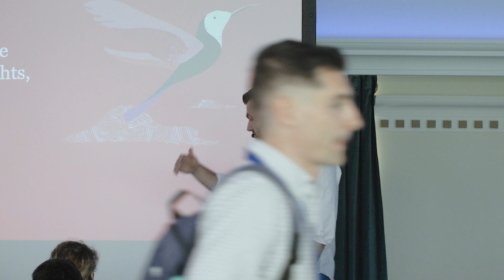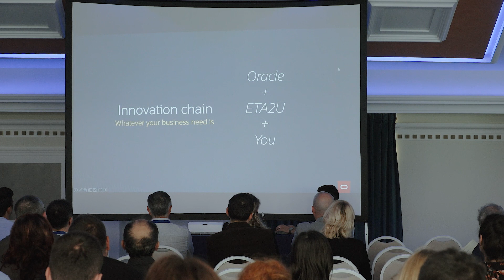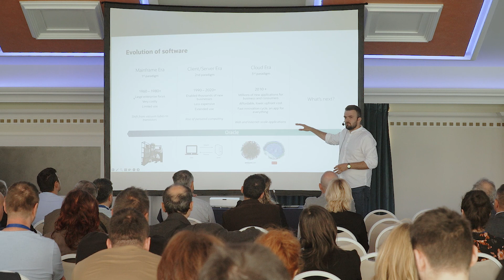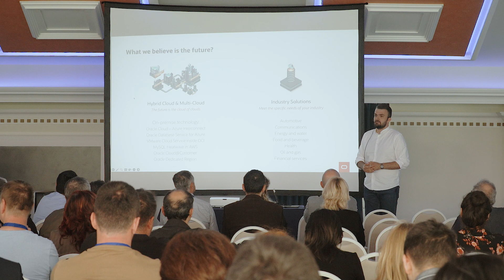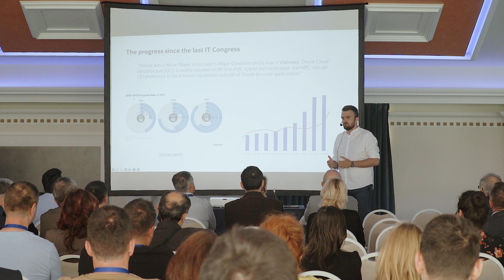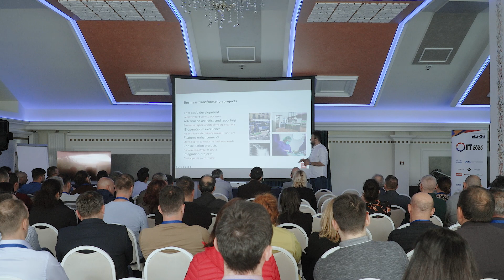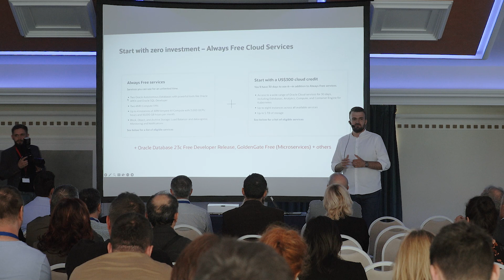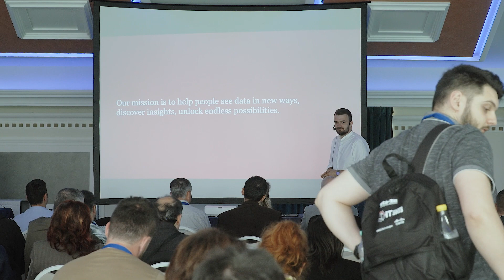Oracle | Presentation Room 2 | Ziua 1